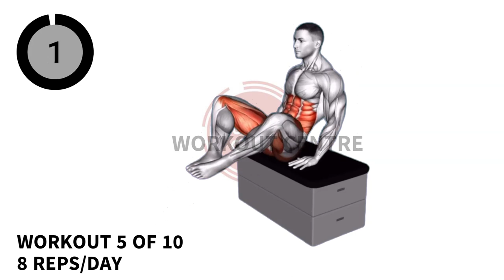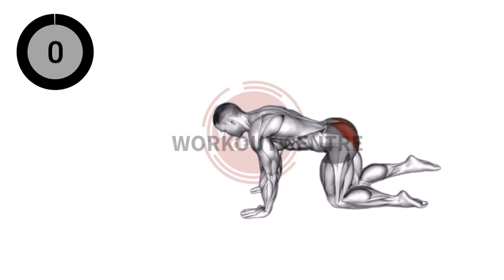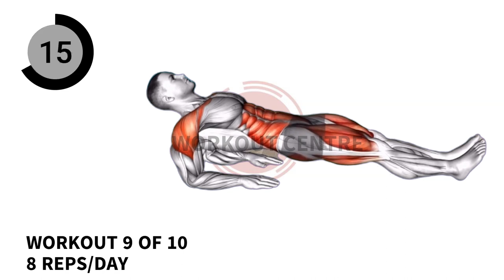This Workout Cure My Problem 100 %